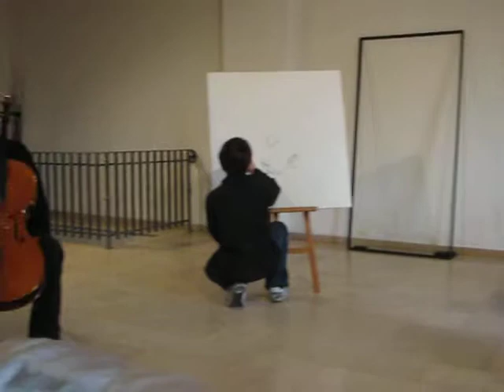01 desen.AVI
Good Thursday 2010 - Teofania Church Cluj-Napoca - artist's drawings Iurie Cojocaru